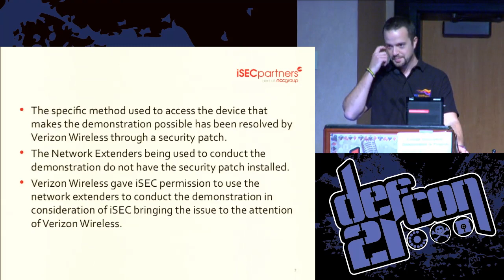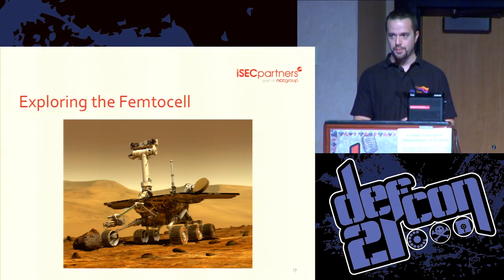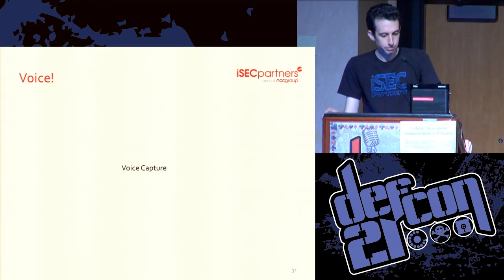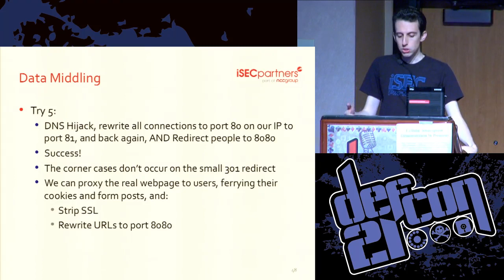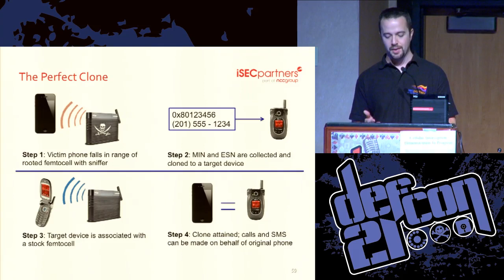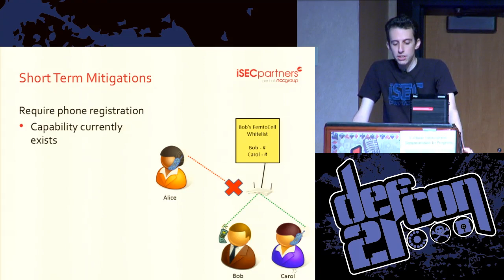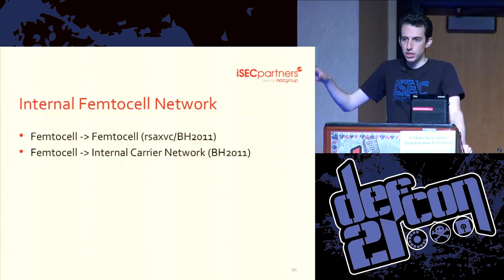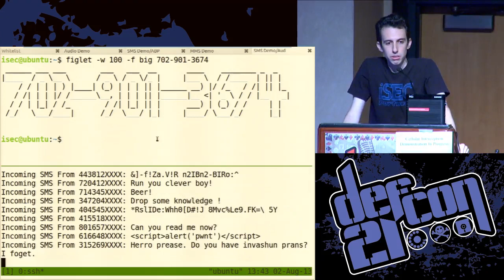DEF CON 21 - Doug DePerry and Tom Ritter - I Can Hear You Now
I Can Hear You Now: Traffic Interception and Remote Mobile Phone Cloning with a Compromised CDMA Femtocell
DOUG DEPERRY SENIOR SECURITY CONSULTANT, ISEC PARTNERS
TOM RITTER SENIOR SECURITY CONSULTANT, ISEC PARTNERS

I have a box on my desk that your CDMA cell phone will automatically connect to while you send and receive phone calls, text messages, emails, and browse the Internet. I own this box. I watch all the traffic that crosses it and you don't even know you're connected to me. Welcome to the New World, where I, not them, own the towers. Oh, and thanks for giving me the box... for free.

This box is a femtocell, a low-power cellular base station given or sold to subscribers by mobile network operators. It works just like a small cell tower, using a home Internet connection to interface with the provider network. When in range, a mobile phone will connect to a femtocell as if it were a standard cell tower and send all its traffic through it without any indication to the user.

The state-of-the-art authentication protecting cell phone networks can be an imposing target. However, with the rising popularity of femtocells there is more than one way to attack a cellular network. Inside, they run Linux, and they can be hacked.

During this talk, we will demonstrate how we've used a femtocell for traffic interception of voice/SMS/data, active network attacks and explain how we were able to clone a mobile device without physical access.

Doug DePerry (@dugdep) is a Senior Security Consultant at iSEC Partners in New York City. In addition to his day-to-day consultant duties, Doug is also responsible for helping manage employee/new hire training as well as the summer intern program. At iSEC Doug has recently taken a deeper interest in iOS and crypto assessments as well as architecture reviews and embedded systems. He has also written a whitepaper on HTML5 titled, 'HTML5 Security:The Modern Web Browser Perspective'. Prior to joining iSEC, Doug worked for various defense contractors and the US Army.

Tom Ritter (@TomRitterVG) is a Senior Security Consultant at iSEC Partners, a frequenter of @nysecsec, and has far more ideas than time. He is interested in nearly all aspects of cryptography, privacy, anonymity, and pseudonymity; security; and traveling. He is located corporeally in New York City, virtually and meta- physically has been lost for quite some time.